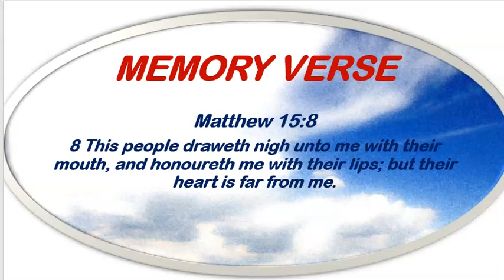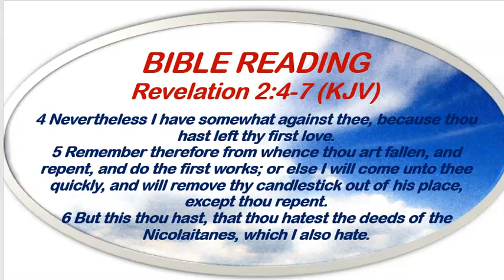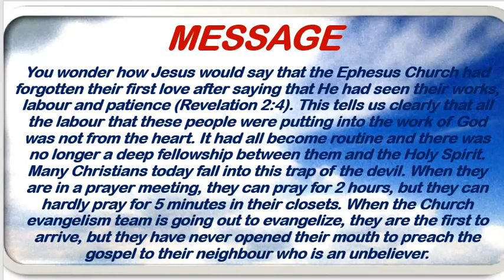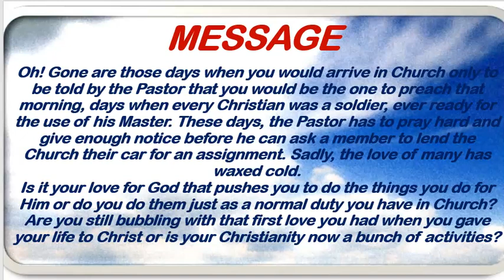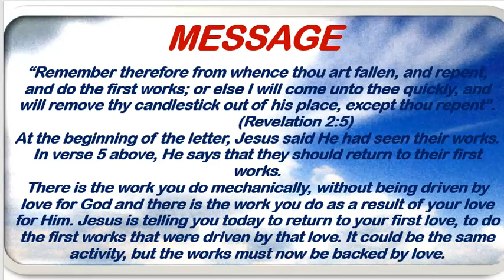Open Heavens Devotional August 9th, 2022 by Pastor E.A. Adeboye/Letter To The Ephesus Church 2